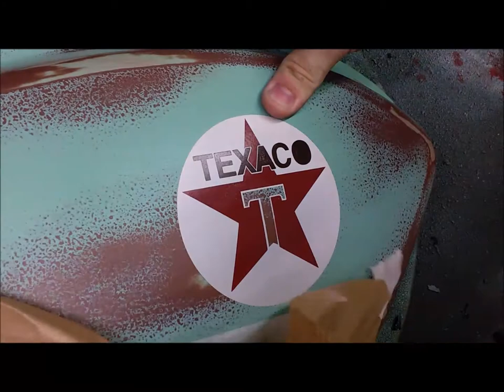Distressed Scooter - Motorino custom paint project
Na customização de pintura deste scooter da Motorino foram aplicadas diversas camadas de tinta com cores e texturas diferentes. O lixamento faz com que o efeito envelhecido vá aparecendo. Pra fechar, aplicamos os logotipos vintage e envelopamos tudo com verniz PU fosco levemente texturizado...